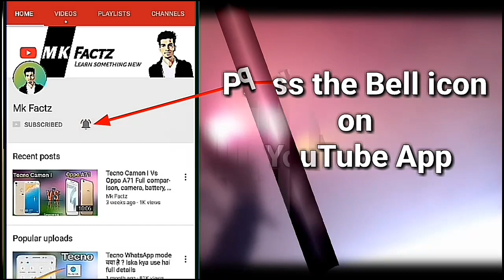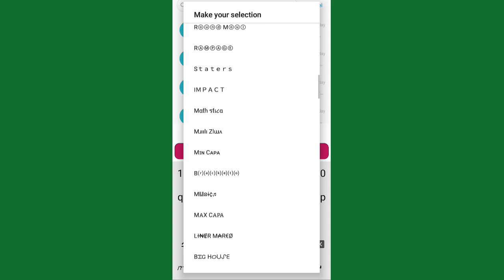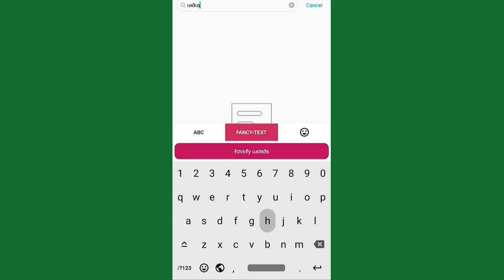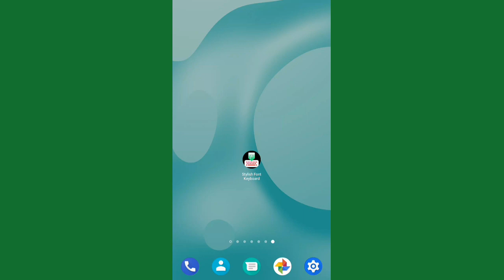How to Change Font Style in Any Android Device [No Root] पीछे की सच्चाई क्या है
Hello Friends...   Today in this video I will be show you How you change Font Style or Design in your android Device in Hindi. This trick for All device . This video is completely in Hindi Language.

                                    Mk Factz